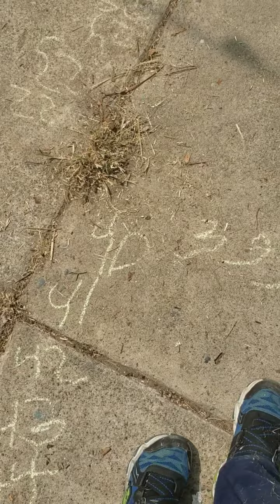I maked Countdown from 60